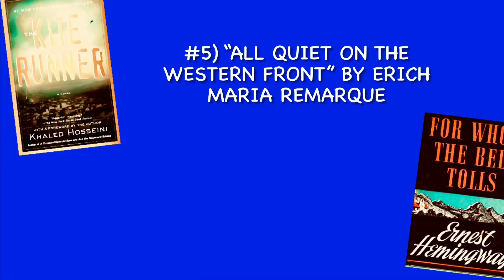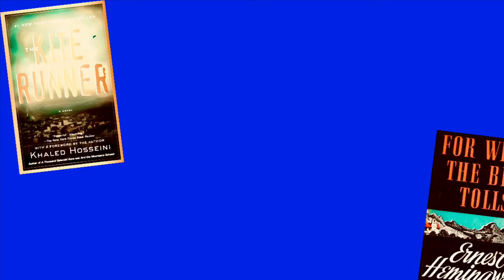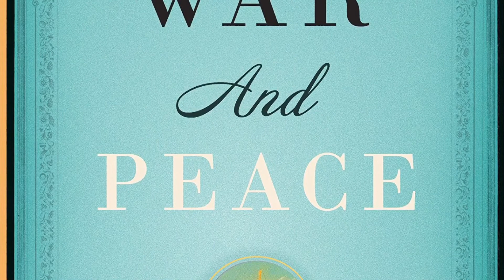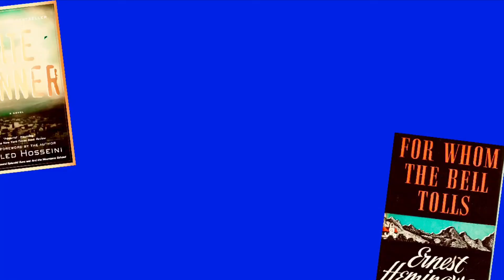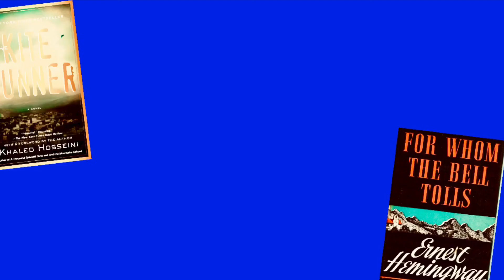Top 9 WAR NOVELS | "From Laura's Perspective" Ep. 69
Yep, this countdown is not a top 10, but a top 9. You can expect to see any number on this series, more or less than 10, depending on the number of entries I can find. This time, I’m doing another type of novels: war novels!

0:00 Intro
0:45 #9
1:48 #8
3:04 #7
3:42 #6
4:53 #5
6:02 #4
7:05 #3
8:02 #2
9:28 Honorable mentions
9:54 #1
11:05 Laura’s Final Thoughts